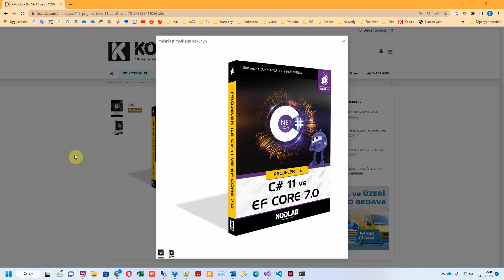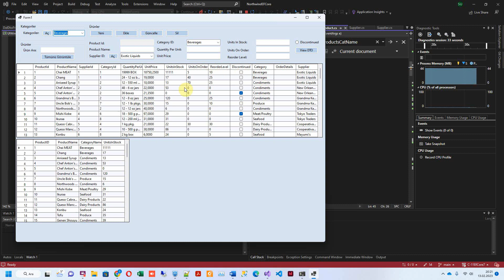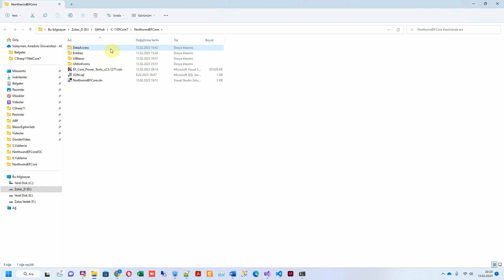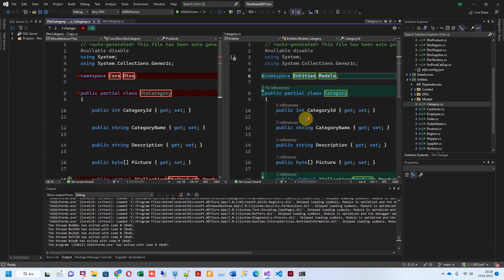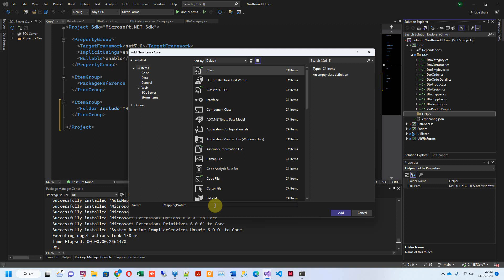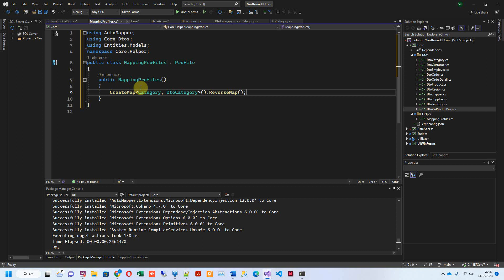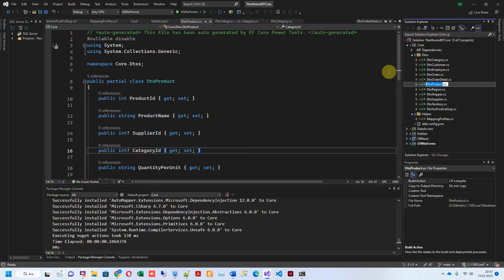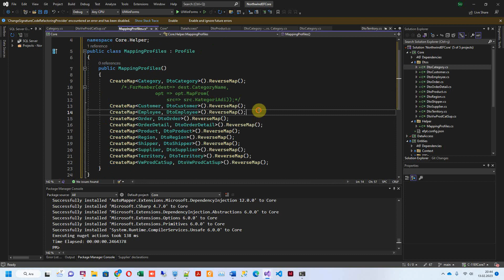PROJELER İLE C# 11 ve EF CORE 7.0 Bölüm 18 DTO ve Auto Mapper